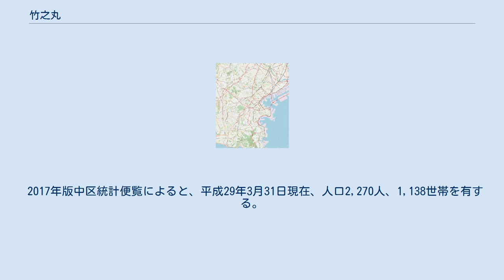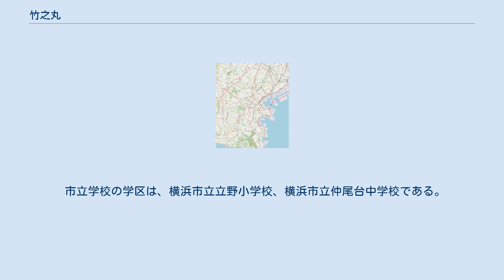竹之丸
日本国 」 神奈川県 」 横浜市 」 中区 (横浜市) 」 竹之丸 竹之丸（たけのまる）は、神奈川県横浜市中区の町名。
1番地から197番地までを有する。
郵便番号231-0847。
面積は0.172 km2である。
この地名は、かつての久良岐郡根岸村の字（あざな）に由来する。
昭和8年の町界町名地番整理事業の一環として根岸町の一部から新設した。
地名研究では「マル」は「丘、小山」を意味する。
 2017年版中区統計便覧によると、平成29年3月31日現在、人口2,270人、1,138世帯を有する。
高齢化率は20.5%である。
 竹之丸は傾斜の激しい土地に位置し、町内の大半が団地及び住宅地であり、近年戸建て新築の家が増加している。
西竹之丸、柏葉、鷺山、大和町、仲尾台、立野と隣接する。
 町内にバスや電車などの公共交通機関はないものの、最寄り駅として隣接する大和町2丁目に、JR京浜東北・根岸線の山手駅がある。
竹之丸33番地付近の裏道からは、JR京浜東北・根岸線の「第2竹之丸トンネル」と「第1竹之丸トンネル」の間の約30 mほどの僅かな距離を通過する電車の姿を真上から見下ろすことができる。
また、町内には北東（鷺山入口交差点（麦田町2丁目））から南西（竹之丸117番地付近Y字路）にかけて町名に由来する「鷺山竹之丸通り」が、さらに、この通りの北側に平行して「竹之丸花道」（鷺山20番地付近から竹之丸158番地付近）が通る。
竹之丸花道は、民家の軒先を縫うように進む細い路地であり、かつて敷設されていた下水溝の蓋が「舞台の花道」に似ていたことから、 この名前が付けられた。
 町内にある主な施設は、横浜訓盲学院、社会福祉法人横浜訓盲院、横浜市立竹之丸保育園、横浜市竹之丸地区センター、鷺山竹之丸町内会館である。
神社仏閣は、原木山別院妙晃寺を有する。
また、町内にある公園は、竹之丸31—9にある竹之丸公園（1984年7月25日開園）のみである。
 市立学校の学区は、横浜市立立野小学校、横浜市立仲尾台中学校である。